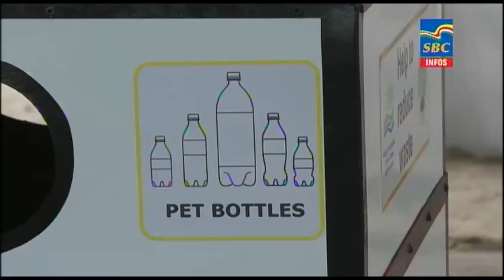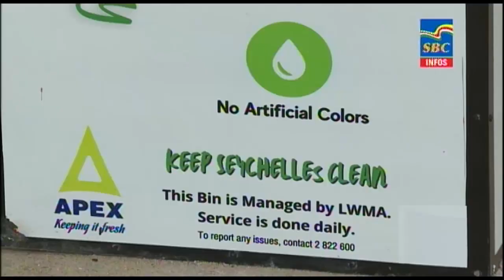6 p.m News 20-12-2022